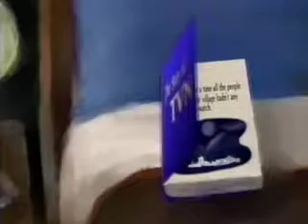TVRO TVN Promo The Story of TVN